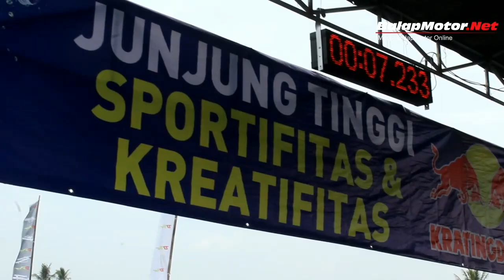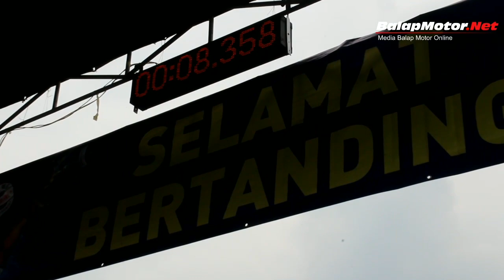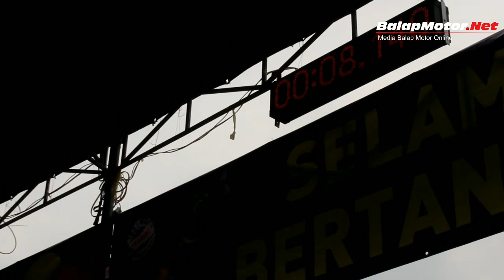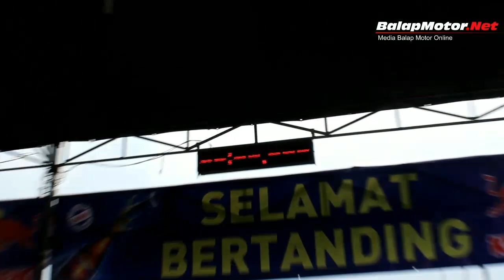Highlight B Pro Kratingdaeng Kejurda Drag Bike Cicangkal 19-20 Agustus 2017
Balapmotor.net - Video highlight dari gelaran B Pro Kratingdaeng Kejurda Drag Bike Banten Open 2017 seri 4 yang berlangsung di sirkuit Lapter TNI AU Cicangkal pada 19-20 Agustus 2017